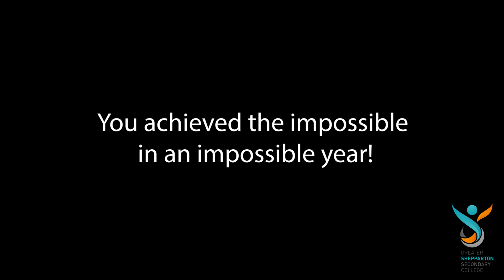GSSC Middle School Dance Showcase 2020